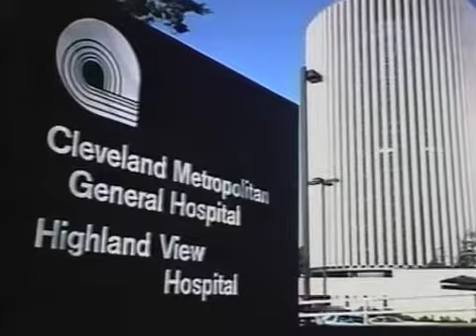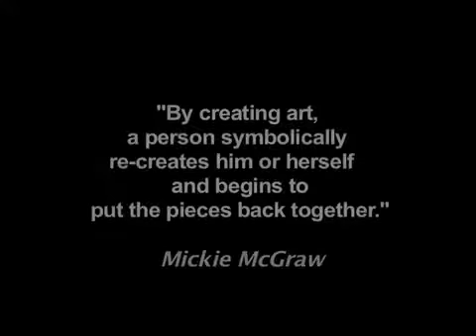"Yes You Can" Art Centered Therapy for People with Disabilities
This film is about courage, commitment, and creative coping. It tells the story of Mickie McGraw, who overcame polio at age 11 to become an art therapy pioneer. With Dr. George Streeter, a psychoanalyst who was also an artist, she co-founded and ran an Art Therapy Studio in a rehabilitation hospital. When she retired they renamed that part of the hospital the Mickie McGraw Activity Center, and in 2010 received the prestigious Cleveland Art Prize.

The film tells the story of both individuals and of the unique program they developed 45 years ago. Not only is it well integrated into the hospital, but it has also extended the benefits of art centered therapy throughout the community through studios and contracts with other organizations. This model can serve as a blueprint and an inspiration for many other hospital-based art therapy programs.